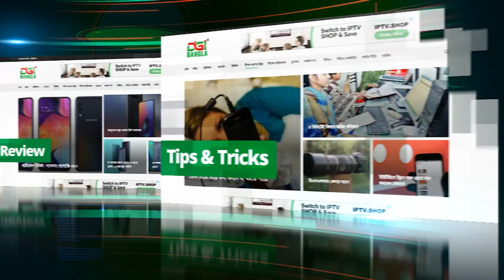প্রযুক্তিই ভবিষ্যতের হাতিয়ার : পলক